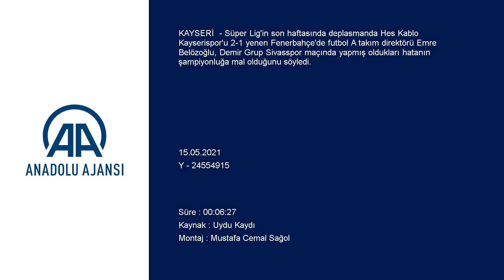Emre Belezoğlu : Sivasspor bize çok büyük bedel ödetti !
Kayserispor'u 2-1 yenen ve ligi 3. sırada tamamlayan Fenerbahçe'de Emre Belezoğlu maç sonu açıklamalarda bulundu.